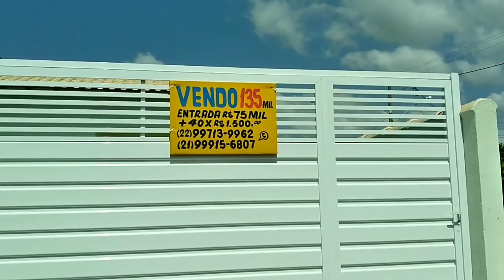ALMOÇO ESPECIAL COM ELA 💕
✔Sejam Bem Vindos Ao Dia A Dia Com Jô 🏡 O Nosso Dia A Dia

✔Aqui você encontra Vídeos, Vlogs, Receitinhas, Meu dia a dia e Muito mais!

Aqui deixo meu endereço para mimos😍

Rua - Cândido Tito de azeredo
Número 06
CEP  28928536

✔Me sigam no Instagram @diadia.oficial